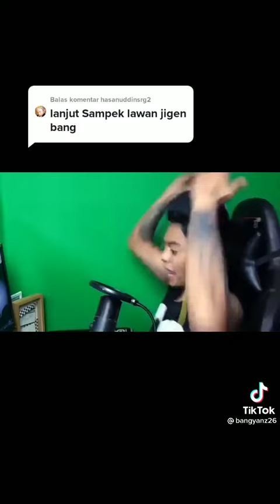Game Anj*ng.. Wkwkw Kocak Lu.. Reza Arab